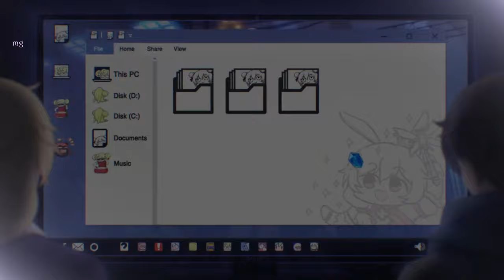La lame des ombres dansantes ꒰Les Profondeurs du Château Céleste꒱ #8 | HI3rd x Genshin Impact 🏯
вıεпνεпυε ɔαпƨ ʟα ν𝟒.𝟗 •

L'événement crossover [Outworld Traveler] fait ses débuts !

🏯Exploration de la carte de Chibi
🏯De grosses récompenses à gagner et Keqing, personnage invité préféré des fans...
🏯Apprenez à mieux les connaître aujourd'hui dans une histoire fun & délirante !

Rencontrez la [Princesse du châtiment] qui voyage avec un corbeau de nuit nommé Oz. L'armure de combat SP est également disponible.